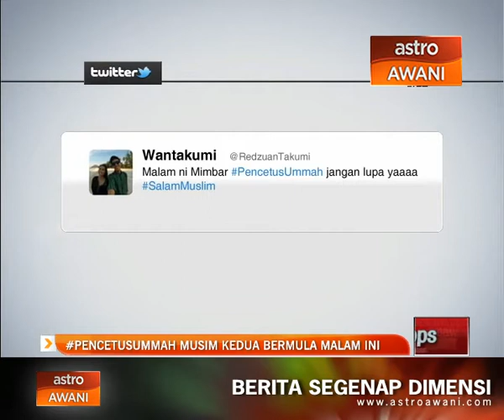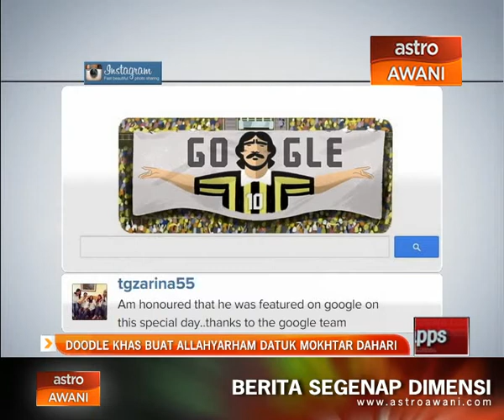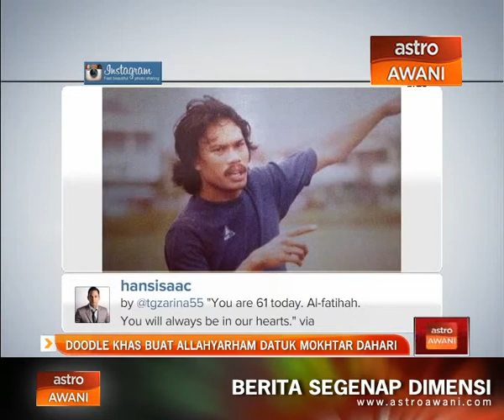Doodle khas buat allahyarham Datuk Mokhtar Dahari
Hari ini hari kelahiran lagenda bola sepak negara, Allahyarham Datuk Mokhtar Dahari.

Sebagai penghormatan, Google Malaysia hari ini mendedikasikan Doodle khas buat pemain bola yang turut mendapat gelaran Supermokh itu.